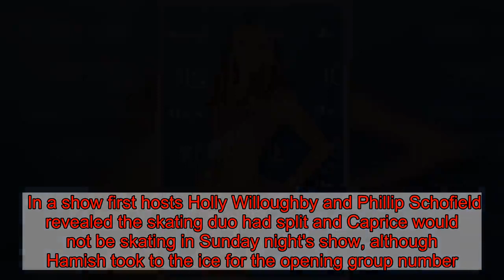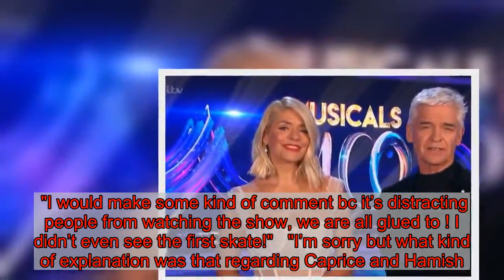Dancing On Ice mystery as Caprice and Hamish part ways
Dancing On Ice is shrouded in in mystery as contestant Caprice Bourret has "parted ways" with her skating partner Hamish Gaman.   It's currently unclear if American model Caprice will be back on the show or why she'll no longer be competing with professional skater Hamish on the celeb skating contest.  In a show first hosts Holly Willoughby and Phillip Schofield revealed the skating duo had split and Caprice would not be skating in Sunday night's show, although Hamish took to the ice for the opening group number.  They announced: "Unfortunately Caprice and Hamish have parted ways and will not be skating this week.  "As you saw in our opening number, Hamish remains very much part of our professional team and we hope to have Caprice back on the ice next week."  Viewers took to looking for answers, saying the parting of ways was 'distracting' them from the rest of the show.  "Will you tell us what happened with Caprice and Hamish?" asked one.  "Cmon spill the tea!!" cried another.  "I would make some kind of comment bc it’s distracting people from watching the show, we are all glued to ! I didn’t even see the first skate!"  "I’m sorry but what kind of explanation was that regarding Caprice and Hamish. no one even watching now too busy googling," grumbled another.